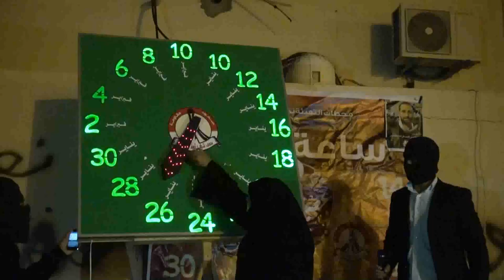بلدة سند - شقيقة الشهيد فاضل المتروك تحرك عقارب ساعة العدّ التنازليّ (ساعة العزّة) 6/2/2014 Bahrain